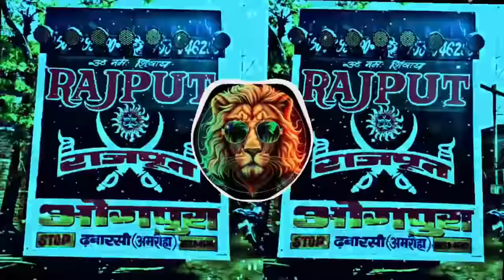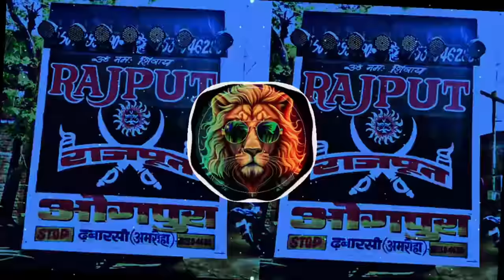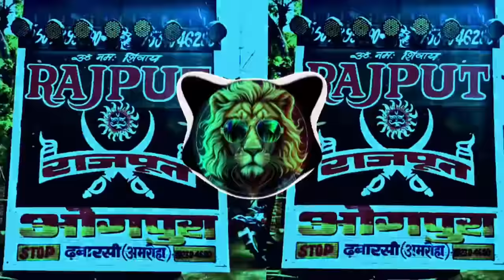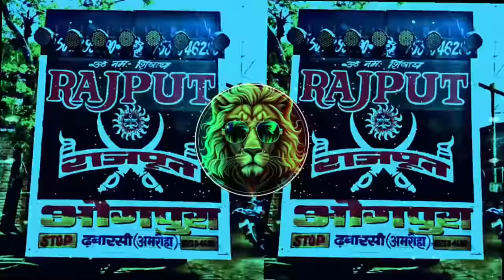Kab Tu Aayega Itna Bata De 😍 Dj Remix Insta Viral Song | 👊Vibration Punch Mix | Dj Mohit Dhanduka Se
dj mohit dhanduka se
dj mohit dhandhuka se
mixer mohit